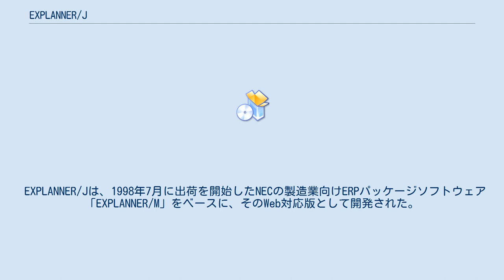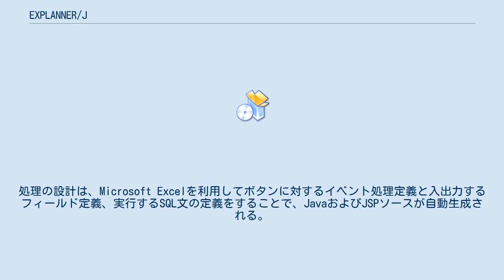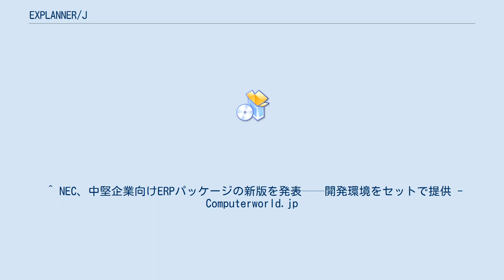EXPLANNER/J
EXPLANNER/J（エクスプランナー・ジェイ）は日本電気(NEC)が販売している製造業向けERPパッケージソフトウェア。
中堅企業向けのERPパッケージソフトウェアとして、国内ではじめて開発環境（EJ/Studio）とのセット販売を行った製品である。
派生製品として、自動車部品製造業向けの「EXPLANNER/Ja（エクスプランナー・ジェイエイ）」と食品製造業向けの「EXPLANNER/Jf（エクスプランナー・ジェイエフ）」が存在する。
 なお製品名末尾の「J」は、Javaの頭文字に由来する。
 EXPLANNER/Jは、1998年7月に出荷を開始したNECの製造業向けERPパッケージソフトウェア「EXPLANNER/M」をベースに、そのWeb対応版として開発された。
2003年10月より販売開始。
 初版(Ver.1)ではHTMLベースであったが、操作性を向上させるためVer.2からFlashベースに変更になった。
 2020年末でFlashPlayerがEOLとなることを受けてVer.4からはFlashベースからHTML5ベースに変更になった。
 Model Driven Architecture(モデル駆動型アーキテクチャー)を実現しているExplanner/J Studioを利用して開発する。
 Microsoft Visioを利用して機能単位の画面および処理、データベースの関係を定義し、画面の設計はAdobe Dreamweaverを利用して大まかな画面構成を設計する。
処理の設計は、Microsoft Excelを利用してボタンに対するイベント処理定義と入出力するフィールド定義、実行するSQL文の定義をすることで、JavaおよびJSPソースが自動生成される。
 ^ NEC、中堅企業向けERPパッケージの新版を発表──開発環境をセットで提供 - Computerworld.jp